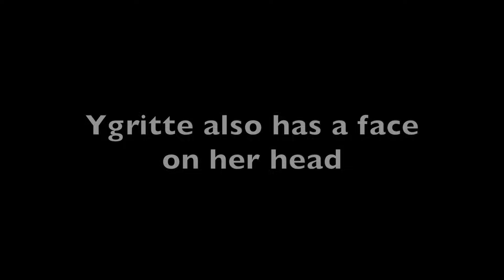Meet All My Pet Snakes! (I Have 8 Snakes)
These are all of my snakes! In order from smallest to largest. I have pythons, boas, and more! (;